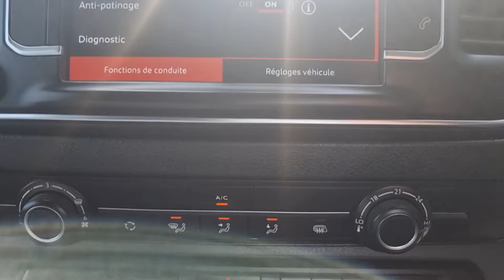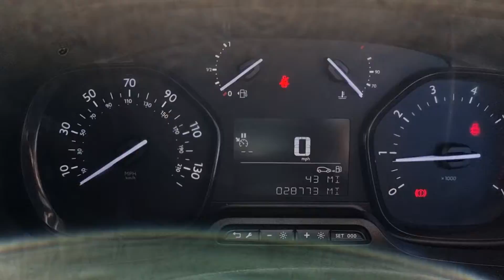2020 Citroën dispatch 1.5 1000 mwb grey